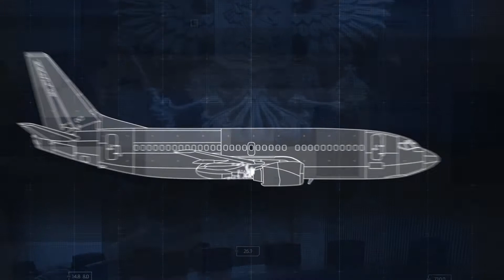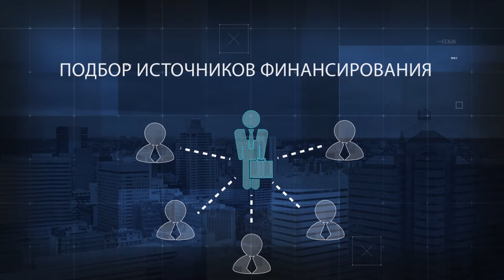Инвестиционное агентство Курганской области - презентация